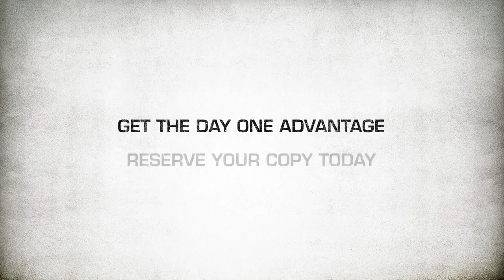Battlefield: Bad Company 2 Limited Edition Trailer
Battlefield Bad Company 2 Limited Edition